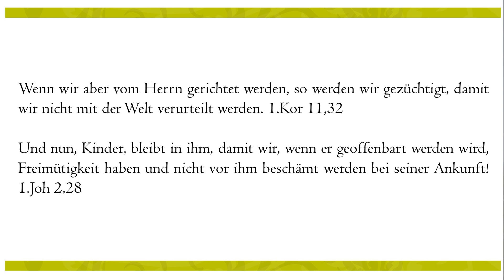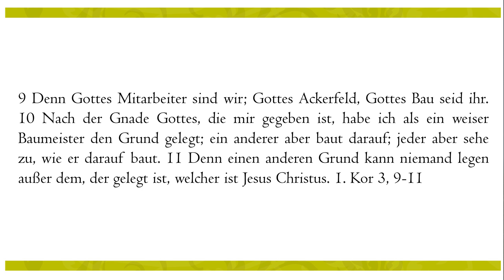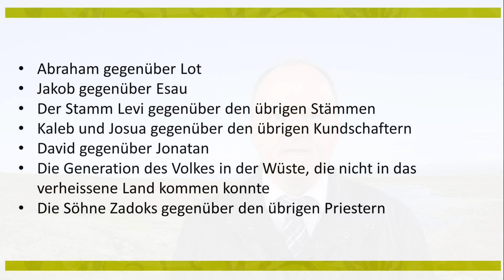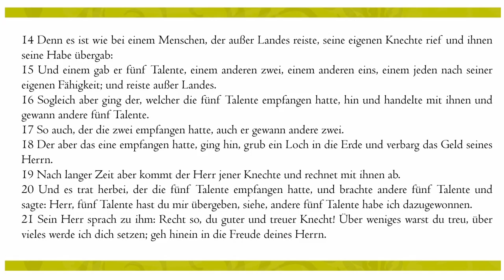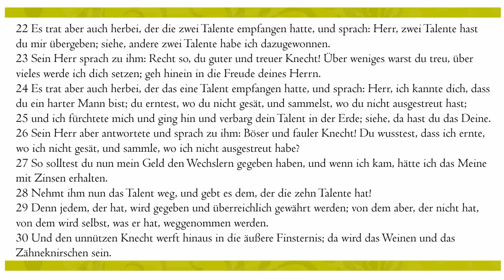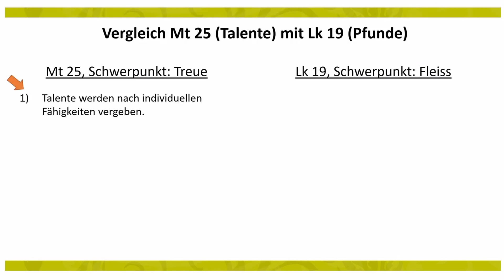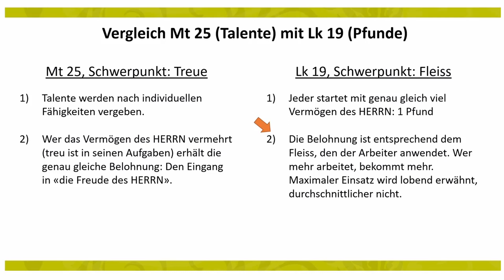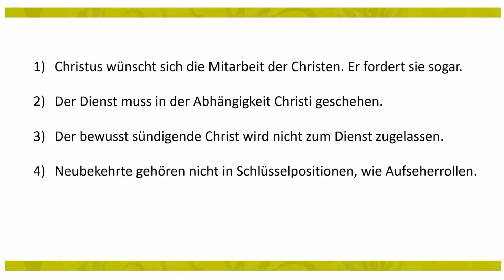Die Belohnung und der Verlust der Christen - eine Übersicht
Lernen Sie mit diesem Film die Grundlagen zum Thema "Die Belohnung und der Verlust eines Christen". Gott stellt sich klar als Belohner vor (Heb 11,6). Gott will den Menschen nicht nur knapp vor der Hölle (Feuersee) erretten, Er möchte den Menschen zusätzlich mit Gutem überhäufen. Die Belohnung Gottes setzt - wie die Rettung in Christus - auch den Glauben voraus. Wer Gott naht, muss glauben, dass Er ist und denen, die Ihn suchen, ein Belohner sein wird.